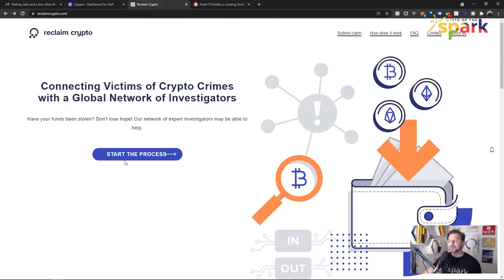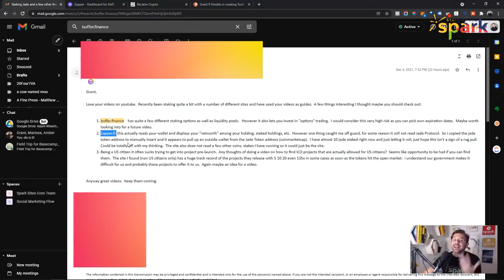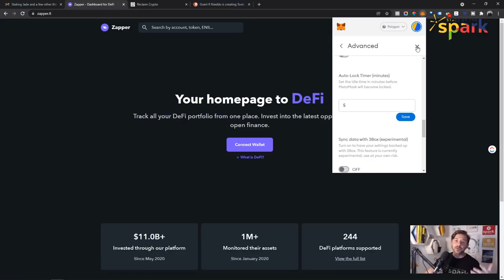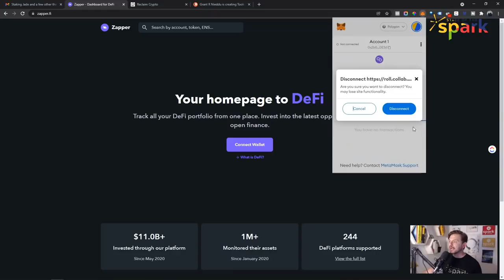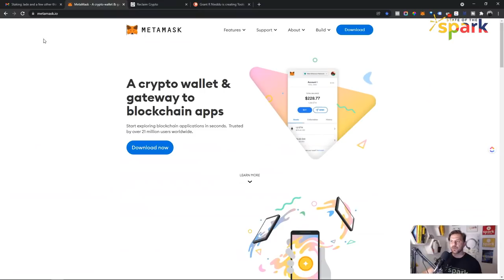Metamask Security 🔒 , Reclaiming Funds & 7 Tips to Prevent a Metamask Hack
📺Top Videos📺

🔗 Useful Links 🔗

Is your Metamask secure? Do you handle your metamask security seriously? Are you violating these 7 tips to prevent any metamask hacks?

Metamask hacks abound. And I'm here to prevent you from losing precious, precious cryptocurrencies or NFTs through the seven key tips that I recommend you do to make sure that you're not victim of a Metamask hack.

Chapters 🔖
0:00 Intro to Metamask Hack & Safety
0:35 Losing 16 Cryptopunks to Metamask Hackers
1:16 Losing $27 million dollars to Metamask Scams
1:47 Most Metamask scammed funds are lost for good
2:21 Can you reclaim crypto funds or nfts lost in a metamask scam?
2:36 Does ReclaimCrypto.com Work to Reclaim Lost Funds from a Metamask Hack?
3:12 The most typical Metamask Hack is this phishing scam!
6:32 Rushing to Whitelist and IDO's Opens You to Metamask scams.
7:26 METAMASK SECURITY TIP 01: Use the Metamask Mobile App (and not the Metamask Chrome Extension)
8:19 METAMASK SECURITY TIP 02: Don't enter your Metamask Seed Phrase, well, anywhere
8:49 METAMASK SECURITY TIP 03: Never keep cryptocurrency in your Metamask wallet
9:56 METAMASK SECURITY TIP 04: Set your Metamask lockout period
10:36 METAMASK SECURITY TIP 05: Audit sites connected to your Metamask wallet
11:32 METAMASK SECURITY TIP 06: Do not connect Metamask to an airdrop site without research
13:03 METAMASK SECURITY TIP 07: Bookmark websites you trust so you can SEE if they are scams or not

METAMASK SECURITY TIP 01: Use the Metamask Mobile App (and not the Metamask Chrome Extension). The first one is simply this use the Metamask mobile app. The Metamask mobile app is thorough.

METAMASK SECURITY TIP 02: Don't enter your Metamask Seed Phrase, well, anywhere. The second thing you can do, don't enter your 12-word seed-phrase on any website.

METAMASK SECURITY TIP 03: Never keep cryptocurrency in your Metamask wallet. So the third point is don't keep any funds, resources, or NFTs in there if possible.

METAMASK SECURITY TIP 04: Set your Metamask lockout period. Number four is simply this set a lockout period for your Google Chrome extension for Metamask .

METAMASK SECURITY TIP 05: Audit sites connected to your Metamask wallet. The fifth key to protecting yourself in a Metamask is to simply remove connected sites that you're no longer utilizing. While you're in your Metamask, simply hit the three dots, go to 'Connected Sites' and you can actually see what sites you're connected to.

METAMASK SECURITY TIP 06: Do not connect Metamask to an airdrop site without research. The six item is simply this do not connect to airdrop websites or NFT websites, Discord servers, even, without doing your homework first!

METAMASK SECURITY TIP 07: Bookmark websites you trust so you can SEE if they are scams or not. For websites that you use often, please bookmark them and bookmarking them.

Nothing herein shall be construed to be financial legal or tax advice. The content of this video is solely the opinions of the speaker who is not a licensed financial advisor or registered investment advisor. Trading cryptocurrencies poses considerable risk of loss. The speaker does not guarantee any particular outcome.